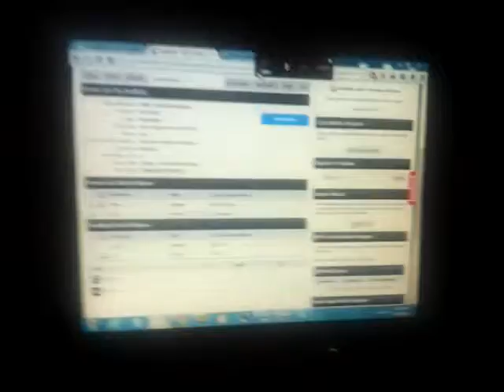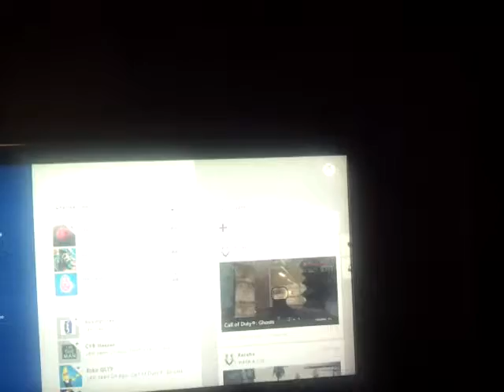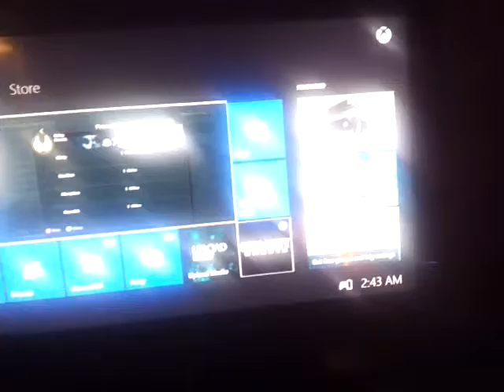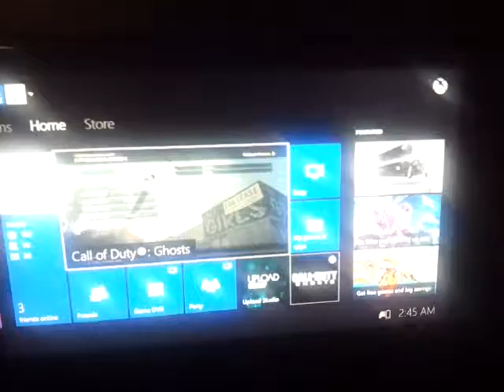No show watch entire video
Jxjjdbd